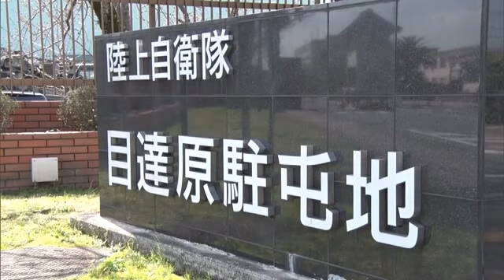部下を足蹴り威圧 陸上自衛隊・目達原駐屯地の51歳隊員がパワハラで停職3日の懲戒処分【佐賀県】 (23/12/19 18:11)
部下を足蹴りしたり威圧したりとパワーハラスメントをしたとして陸上自衛隊・目達原駐屯地の51歳の男性隊員が停職3日の懲戒処分を受けました。男性隊員はパワハラを否定しています。

懲戒処分を受けたのは、目達原駐屯地九州補給処に勤務する51歳の男性防衛技官です。
駐屯地によりますとこの男性は2008年ごろ部下の隊員を指導する際に足蹴りするなどしてけがをさせたほか、おととしから去年には複数の部下を威圧的な言動で指導し精神的な苦痛を与えたということです。
今回の行為は、自衛隊で大きな不祥事が起きたときなどに防衛省が行う「特別防衛監察」で発覚しましたが、調査に対して男性はパワハラ行為を否定しているということです。

九州補給処長の竹内綱太郎陸将補は「規律違反行為が発生したことは誠に遺憾。さらに教育指導を徹底して規律の維持と再発防止に努めていく」とコメントしています。